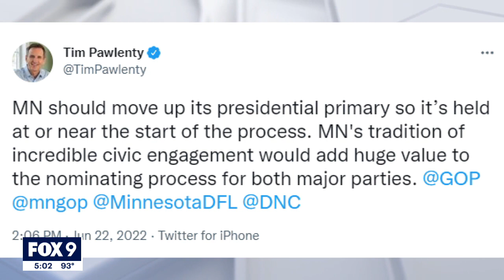Minnesota DFL's pitch to win early presidential primary features Prince, voter turnout pride I KMSP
Minnesota Democrats appealed to their national party Thursday in hopes of winning one of the early dates in the 2024 presidential primary process.